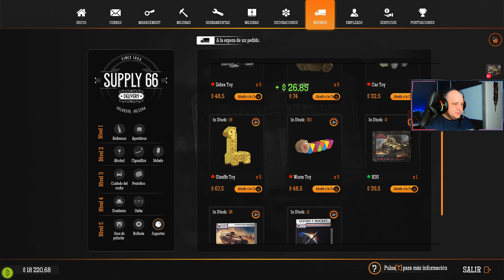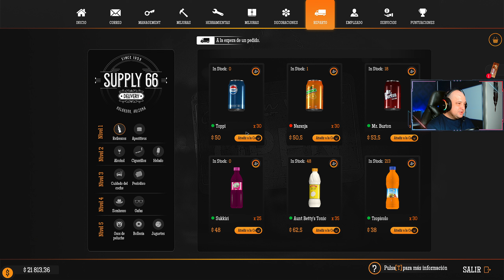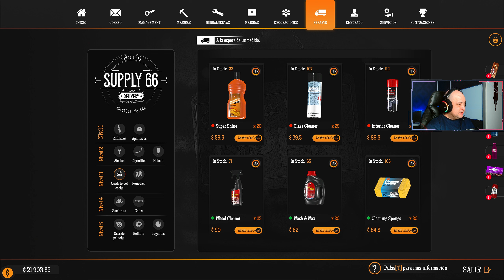PRIMIM MARFA NOUA Gas Station Simulator Romania Ep 25